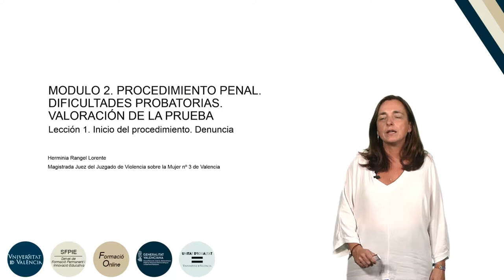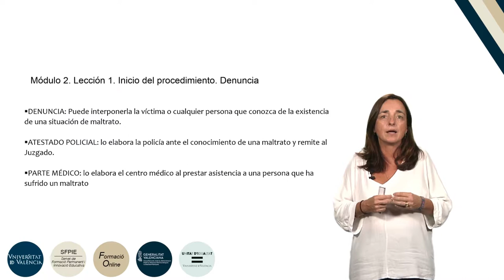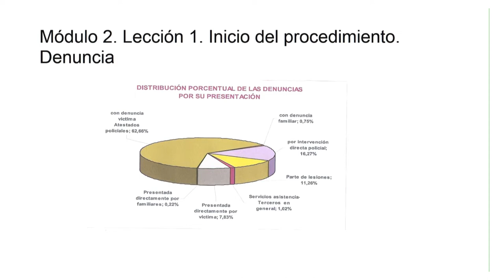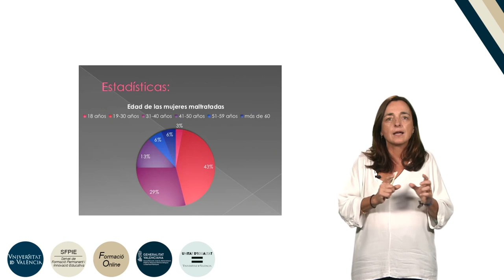6.2.1.Inicio del procedimiento. Denuncia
Autor: Rangel Lorente, Herminia
Serie: Formación básica en materia de violencia de género.
Año: 2019
Resumen: En este vídeo se explica cómo se están recogiendo y aplicando las medidas del Pacto del Estado en la actuación policial